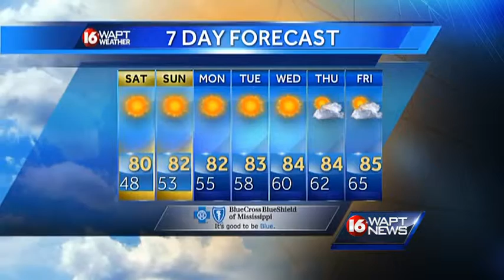Friday Evening Webcast